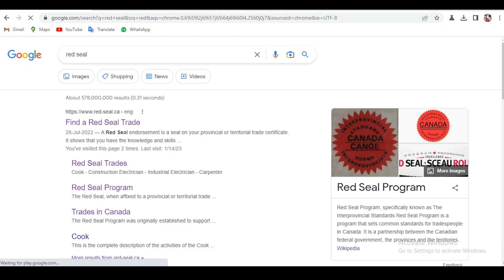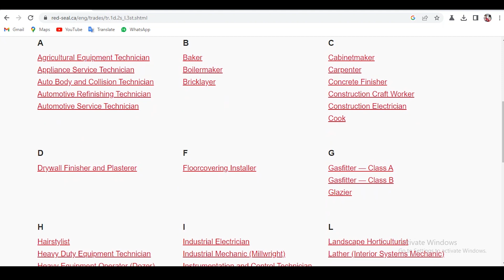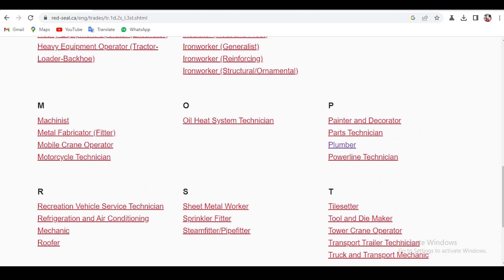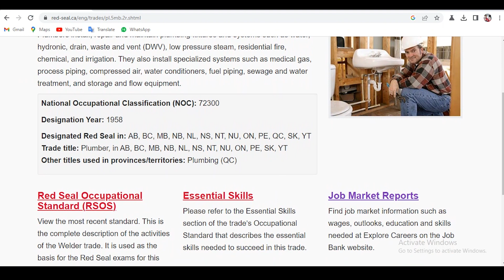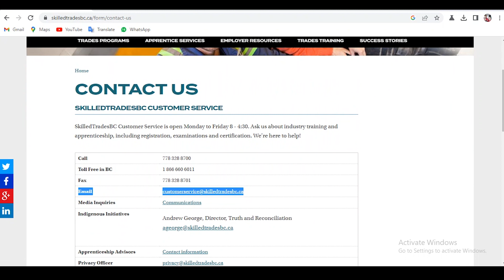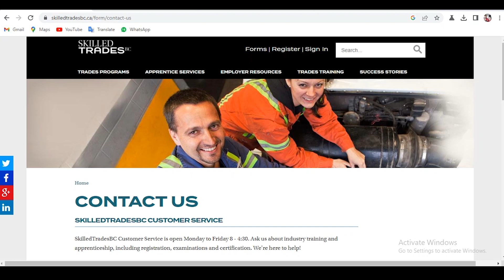My Stream Red Seal Trades | What is Easy Way to Get Canada Visa in Pakistan and from India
My whatsApp group for skilled trades BC for information